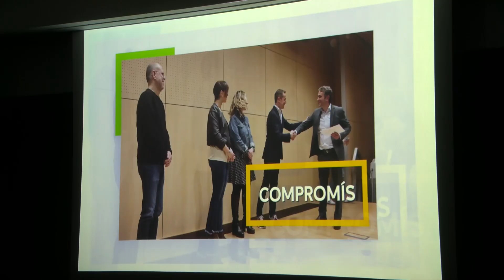Ecoimpacte amb Ramon Burgués, president de Obra Social Smatsa